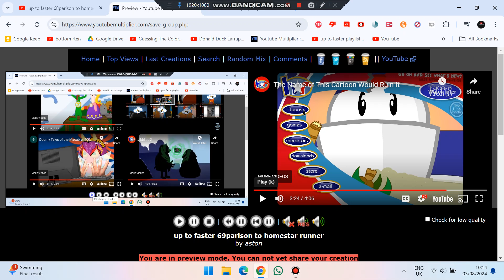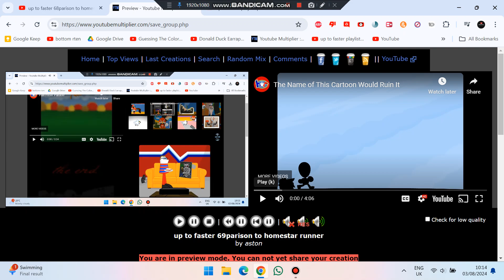up to faster 69parison to homestar runner